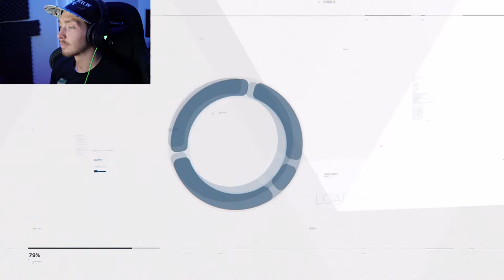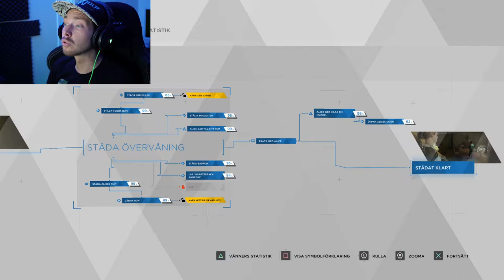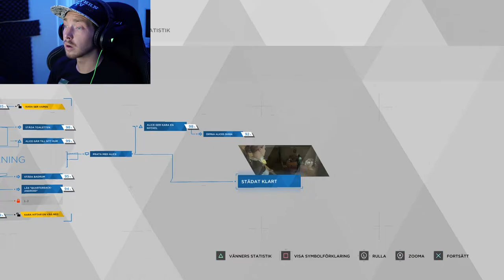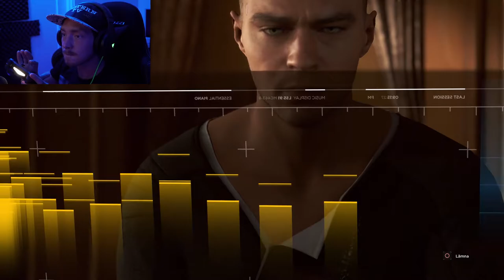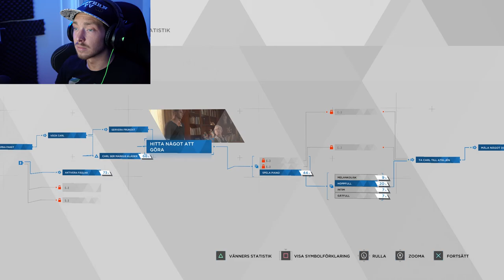LÄR MIG MÅLA! -DETROIT BECOME HUMAN - DEL 2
Verkar som ni inte tyckte detta var så kul så vi får se om vi fortsätter med det eller inte

Detroit Become human del 2!
Ni kanske inte har väntat på detta? men här är den iallafall!
Hoppas ni gillar denna serien! annars blir det lite jobbigt för er haha
DETROIT BECAME HUMAN part 2